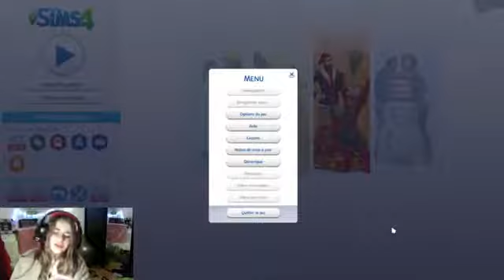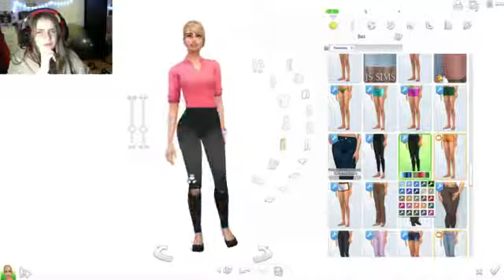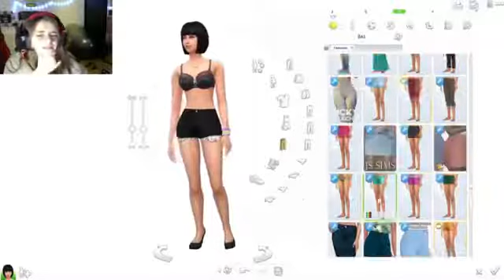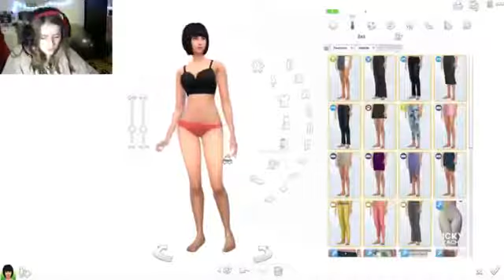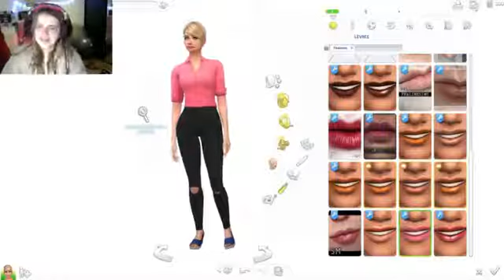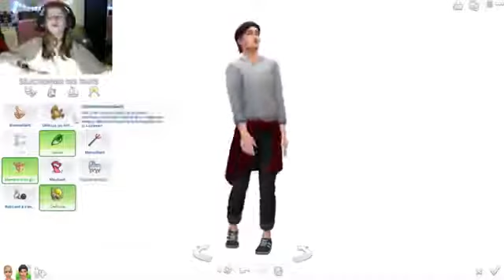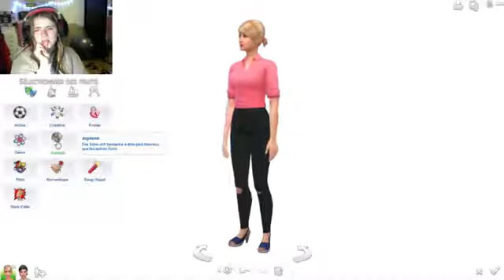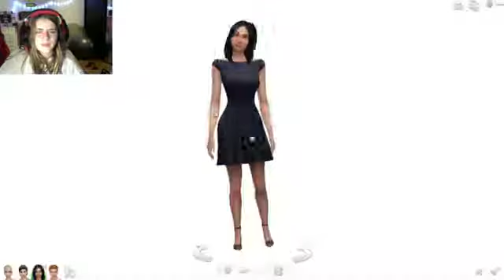On retourne dans le Passé #2 - Je créer LES acteurs de RIVERDALE !!!! ♥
♥ Déroulez la description :

Helloooo youuuu j'espère que vous allez tous très bien , aujourd'hui on se retrouve pour la partie 2 de "On retourne dans le Passé" mais cette fois sur le thème de RIVERDALE ! ♥

Éclatez vous sur la barre des pouces bleus et surtout activez la petite cloche pour recevoir toutes mes notifications ! ♥♥♥